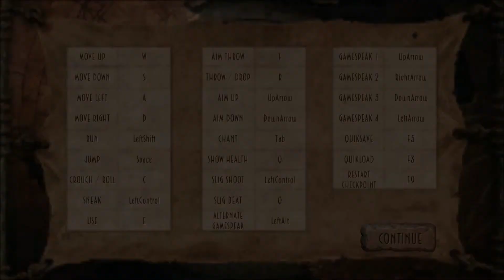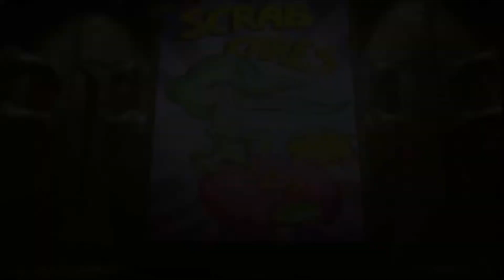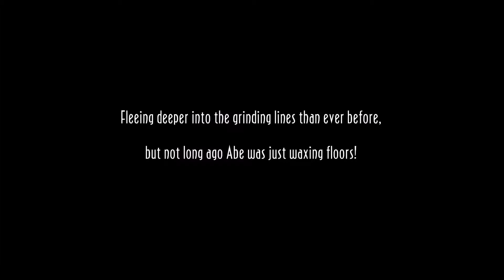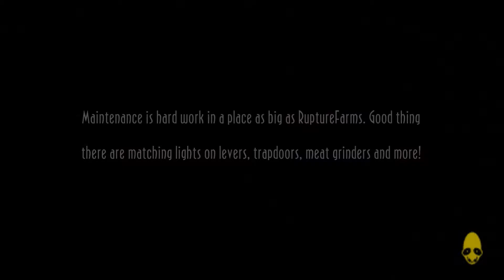Oddworld - New 'n' Tasty review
Hey guys Games for Cykits here with another video for you today and today i'am playing Oddworld - New 'n' Tasty and must i say i'am pretty excited to play this game, it has been a while since I played a game of this series and must I say it is good to play this new, I hope you all enjoy this game has much as I do and if you do enjoy this video make sure to shoot that like and subscribe button and remember to take a step back and enjoy life.